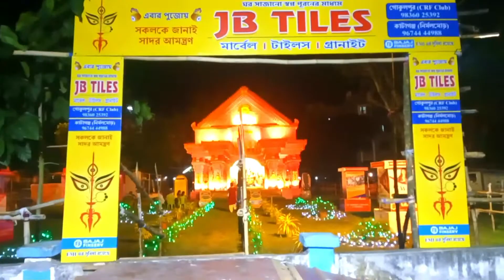Kalyani B-8 এর প্রাচীন দূর্গা পূজা || চোখ ফেরাতে পারবেন না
Durga Puja 2022 at Kolkata. Durga Puja 2022 at Kalyani Luminous Club at Kalyani ITI More, West Bengal, India. In 2022 Durga Puja their theme is "Malaysia Twin Tower" . Here is the Durga puja 2022 theme pandal video of Kalyani Luminous Club at ITI More at Kalyani. This pandal can be easily reached from Kalyani Ghoshpara railway station.

Santosh Mitra Square Durga Puja Vs Kalyani Iti Puja

এ বছর দুর্গাপূজোয় কল্যাণীতে নতুন চমক মালয়েশিয়া টুইন টাওয়ার🤩 এই প্যান্ডেল না দেখতে গেলে খুব মিস করবেন তাই সবার সামনে তুলে ধরলাম মালেশিয়ার টুইন টাওয়ার। আর তার সাথে ড্রোন শটও আছে। পুরো ভিডিওটি না দেখে পারবে না😌 আমি Sukhen Ghosh Youtube Channel - Life Amr দেখার জন্য আমাদের এই ছোট্ট একটা চ্যানেল টিকে সাবস্ক্রাইব করে আমাদের পাশে থাকুন।কারণ আপনাদের একটু সাপোর্ট আমাকে ভিডিও বানানোর জন্য অনেক অনেক মোটিভেট করবে। তো guys বেশি দেরি না করে এই ছোট্ট ভাইটিকে সাপোর্ট করে তার পাশে থাকো।

Latest your queries-

Twin Tower Durga Puja 2022 | Kalyani ITI More Durga Puja 2022 | Kalyani Luminous Club Durga Puja

Kalyani ItI More Durga puja 2022। 1st Night Lighting Show। kalyani Durga puja pandal Twin Tower

Top 10 Durga Puja Pandal in Kolkata 2022 | Kalyani ITI More Durga Puja 2022 | Sreebhumi Vatican City

Kalyani ITI More Twin Tower vs Serampore Twin Tower। সেরা কোনটি?Durga puja Theme Malaysia Twin Tower

Santosh Mitra Square Durga Puja 2022 Pandal Lighting | Durga Puja 2022 Kolkata | Durga Pujo 2022

kalyani luminous club durga puja malaysia twin tower durga puja viral
durga puja theme malaysia twin tower
2022 durga puja pandal
durga puja kolkata 2022
দূর্গা পূজা পঞ্চমী তে Enjoy করলাম
দূর্গা পূজা ষষ্ঠী তে সবাই মিলে ঘুরলাম
দূর্গা পূজা সপ্তমী তে ঠাকুর দেখবো
দূর্গা পূজা অষ্টমী তে Kalyani Iti Twin tower
নবমী তে দূর্গা ঠাকুর দেখতে কলকাতা তে
দশমী তে দূর্গা ঠাকুর বিসর্জন

KALYANI ITI MORE DURGA PUJA 2022 OPENING AND LIGHT WORK || LUMINOUS CLUB DURGA PUJA 2022

malaysia twin tower durga puja pandal
kalyani iti more durga puja pandal night view kalyani durga puja 2022
malaysia twin tower pandel 2022 iti more luminous club durga puja
kalyani durga puja opening date
kalyani durga puja lighting
kalyani durga puja lighting show
kalyani twin tower 1st look

Kalyani Twin Tower Pendel Inauguration 2022 | Kalyani ITI More Durga Puja 2022 | Kalyani Durga Puja

Kolkata Durgapuja 2022 kolkata Durhlga puja Festival 2022 Durga Puja 2022 Kolkata Durga Puja 2022 Kolkata Durga puja pandal 2022

Note :- বাংলার বিখ্যাত Youtube channel SadhanSathi Kalyani Twin Tower Durga puja দেখতে এসেছিলো

Twin tower lighting show | দূর্গা পূজা কলকাতা | Kalyani iti more Durga Puja 2022

Here is the list of top10 big durga puja pandal of Tripura's RaajDhaani Agartala. also some famous pujo, total 17 puja clubs' theme I have shown you ❤. I hope you will definitely like it, will share with your close one, and make a proper plan for pujo paach din

More Hashtags Related :-
ntoshmitrasquare2022